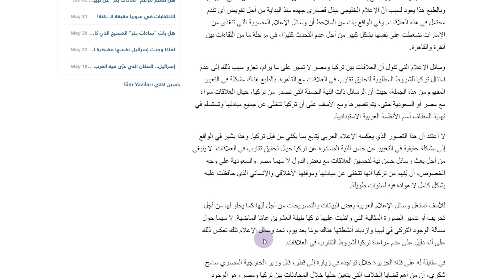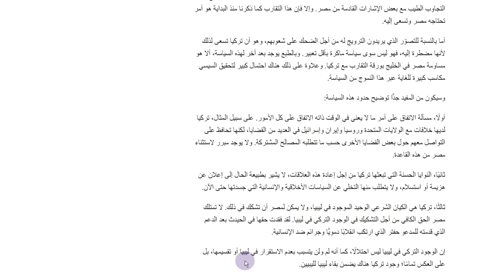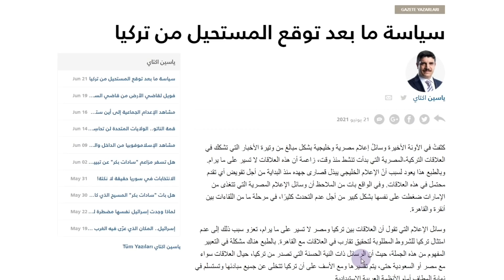ياسين أقطاي: من المستحيل تسليم المعارضين المصريين المقيمين بتركيا ولن ننسحب من ليبيا